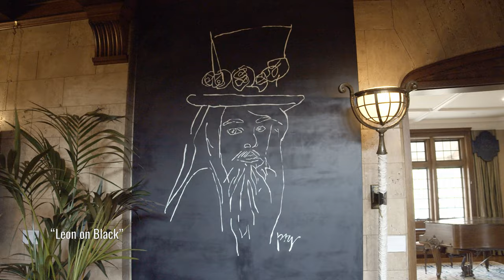OFFICIAL TRAILER | Mural of Space And Time - A Documentary Celebrating Art, Flowers, & Leon Russell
The Church Studio Films presents the official trailer of Mural of Space and Time, art that honors of the work, life, and legacy of the Master of Space & Time; Leon Russell. The film premiered during Sundance Festival's 2021 activities as part of the local programming at the historic Circle Cinema in Tulsa, Oklahoma.

The film features the innovative artists behind the making of the mural. Enjoy the oil-on-canvas renowned artist, Patrick (p.s.) Gordon as well as Brian Lewis, a North Carolina spray paint artist that brought Pat's paintings to life on a 190-foot cinderblock wall across from Leon Russell's Church Studio. Executive Producer, and passionate Leon Russell fan; Teresa Knox, talks about her inspiration for the art.

Executive Producer:  Teresa Knox
Directed By:  Jordan Price
In Memory Of: The Master of Space & Time, Leon Russell
Produced By:  Grassfire Creative
Edited By: Bryce Riedesel
Graphics By:  Tony Shanks, Brandon Hix, Stephanie Lattie
Starring:  Patrick (p.s.) Gordon, Brian Lewis, Teresa Knox
Filmed By:  Jordan Price, Bryce Riedesel, Matthew Simonson
Photos By:  The Church Studio Archive, Jan Persson, Don Nix, Linda Wolf, OKPOP Steve Todoroff Collection/Photo By Don Nix, Phil Clarkin
Time-Lapse Footage:  Miller Photography
Original Music Score:  Cade Roberts
Acknowledgments:  The Church Studio Music Foundation, Jack McGlumphy, Mac's Electric, Harwelden Mansion

The Church Studio was built in 1915, but came to life in 1972, when Leon Russell purchased the old church and turned it into a recording studio and home office to Shelter Records. Purchased by Teresa Knox and Ivan Acosta, The Church underwent a multi-million dollar renovation to bring it back to life as a recording studio, event center, audio engineering school, gallery/exhibit space, and entertainment network. The Church is listed on the National Register of Historic Places. Its grand opening finally arrived in March of 2022.